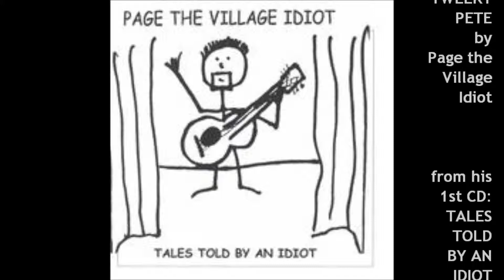Page The Village Idiot "Tweeky Pete"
I have Page's permission to do this video.